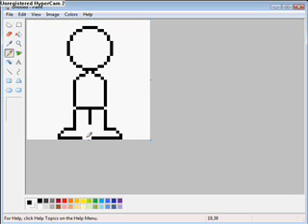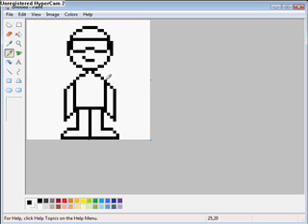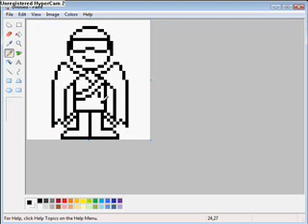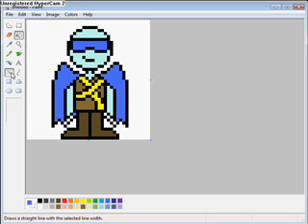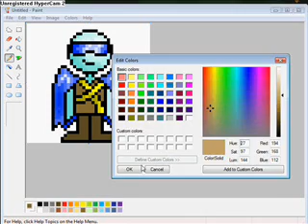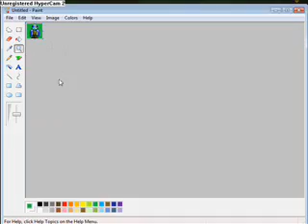Element Online: Creating a character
Some people at the Element Community have problems using the spriting techniques that I did, and many submissions I've gotten are nice, but wouldn't fit in. I made this video so the members can learn how I sprite, so that they can make sprites like mine, and maybe even learn a thing or two. I am not a master spriter, and I don't claim to be one, so be fair with your comments.

And yes, I sped this up 2x.